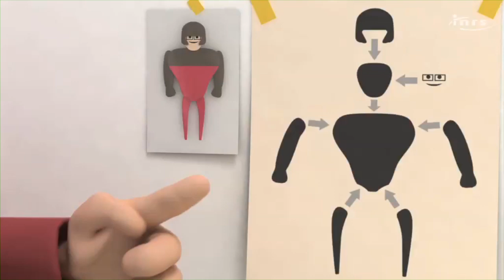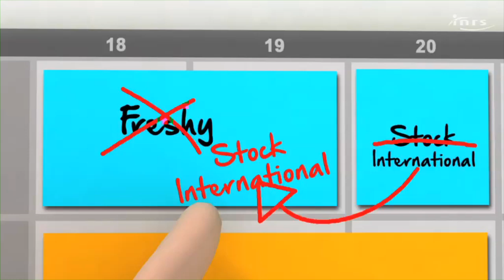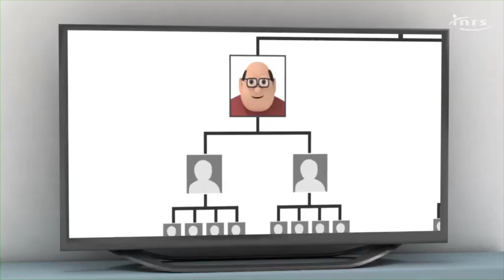Napo dans... Le stress au travail ! [Film complet]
Troubles de la concentration, du sommeil, dépression... Un nombre grandissant de salariés déclarent souffrir de symptômes liés aux risques psychosociaux. Le phénomène n'épargne aucun secteur d'activité. Indépendamment de leurs effets sur la santé des individus, ils ont un impact sur le fonctionnement des entreprises (absentéisme, turnover, ambiance de travail...). Il est possible de les prévenir.

8 histoires courtes en animation sont disponibles :
- Introduction - Le stress au travail!
- Un salarié modèle...
- Toujours disponible...
- Le changement, ça s'accompagne...
- Une culture de respect...
- Des consignes contradictoires...
- Au contact du public...
- Cauchemar à l'hôpital...
Ces films sont conçus par le consortium Napo constitué d’organismes de sécurité et de santé européens: AUVA (Autriche), DGUV (Allemagne), HSE (Royaume-Uni), INAIL (Italie), INRS (France) et SUVA (Suisse) et l’Agence européenne pour la sécurité et la santé au travail.